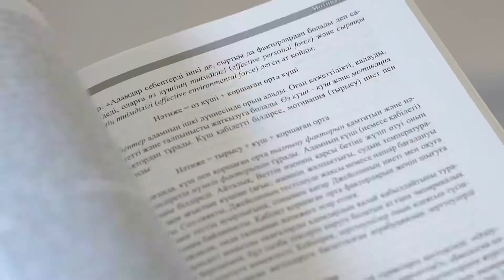Оқыту теориясы Білім беру көкжиегі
Елбасы Нұрсұлтан Назарбаевтың бастамасымен жүзеге асып жатқан «Рухани жаңғыру» бағдарламасы бағыттарының бірі – «Жаңа гуманитарлық білім. Қазақ тіліндегі 100 жаңа оқулық» жобасы шеңберінде болашақ ұстаздарға қажетті бірқатар оқулық аударылды.

Соның бірі – танымал педагог-психолог Дейл Шунктың «Оқыту теориясы: Білім беру көкжиегі» атты еңбегі.
Оқу құралы білім беру теориялары мен   қағидаларына шолу жасайды,   концептілер мен ғылыми-зерттеу нәтижелеріне жаңаша көзқарас ұсынып, түрлі бағытта талдау жасайды.

Кітап білімнің жаңа мазмұны, әдістеме мен осы саладағы қазіргі технологияларға қызығатын оқырманға арналған.
Проектный офис "Рухани Жаңғыру по Алматинской области"